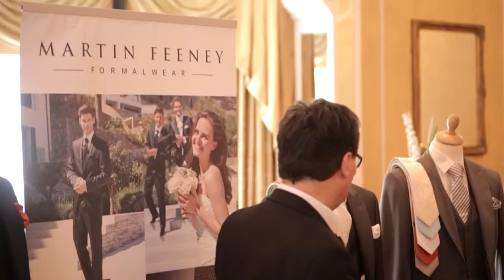Bubbly Brunch at The Ardilaun Hotel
The Ardilaun put together a fabulous bubbly brunch hosted by our newly appointed Wedding Planner Maureen Walsh and MC'd by the brilliant Daithí Ó Sé.

The afternoon was filled with top tips and trends ahead of your big day from people inside the business from the world of food, fashion, fitness and flowers!

Thank you to everyone who came along and made the day so special and enjoyable!

For information on weddings at the Ardilaun,
call Maureen on 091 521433